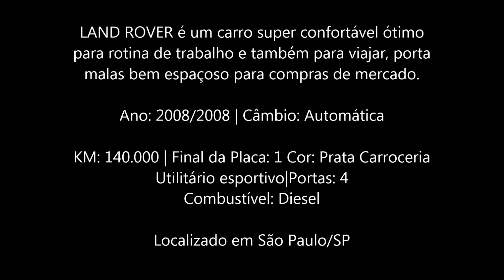VENDO LAND ROVER RANGE ROVER SPORT 2.7 SE 4X4 V6 24V TURBO DIESEL 4P AUTOMÁTICO 2008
CURSO ONLINE PARA QUEM QUER GANHAR DINHEIRO COM VENDAS NA OLX

VENDO LAND ROVER RANGE ROVER SPORT USADO 2.7 SE 4X4 V6 24V TURBO DIESEL 4P AUTOMÁTICO 2008/2008

Valor à vista: R$ 80.000,00

LAND ROVER é um carro super confortável ótimo para rotina de trabalho e também para viajar, porta malas bem espaçoso para compras de mercado.

Ano: 2008/2008 | Câmbio: Automática

KM: 140.000 | Final da Placa: 1 Cor: Prata Carroceria
Utilitário esportivo|Portas: 4
Combustível: Diesel

Localizado em São Paulo/SP

Opcionais
Airbag | Alarme | Ar condicionado |Ar quente|Banco com regulagem de altura|Bancos em couro|
CD e MP3 Player |  CD Player|Computador de bordo|Controle automático de velocidade|
Controle de tração|Desembaçador traseiro|Direção hidráulica|Disqueteira| DVD Player|
|Encosto de cabeça|traseiro|Farol de xenônio| Freio ABS||Limpador traseiro| Rádio|
|Retrovisores elétricos|Rodas de liga leve|Sensor de estacionamento|Teto solar|Tração 4×4|
|Travas elétricas| Vidros elétricos|Volante com regulagem de altura.

O que a gente desapega: moveis usados, carros usados, estantes usadas, maquinas usadas, motores usados, cabides de acrilicos ou plastico usados, roupas usadas, matriz usadas, maquina de costura usada, rosqueadeira usada, balancim usado, prateleira usada, mochilas usadas, material escoalr usado, manequim usado, motos usadas, bolsas usadas, soleiras usadas,antiguidades usadas, ferramentas usadas, eletronicos usados, fogão usado, geladeira usada e muitos mais é só conferir em nosso site.

DESDE JÁ AGRADEÇO SUA AUDIÊNCIA!